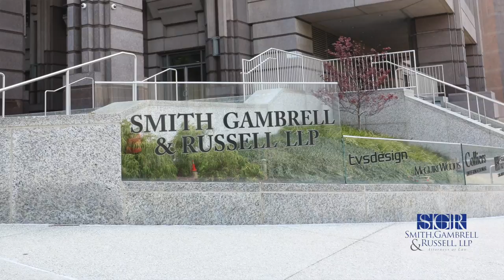Smith, Gambrell & Russell: Stephen M. Forte, Managing Partner, Atlanta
Stephen M. Forte is the Managing Partner and Chairman of the Executive Committee of Smith, Gambrell & Russell, LLP.

[TRANSCRIPT]
We worked very hard on the culture here. We start by saying it's a cultural excellence in lawyering coupled with an honesty and loyalty to each other and to our clients. On top of that, the firm espouses a very entrepreneurial, open, transparent and empowering system that is attractive we believe the clients and to fellow lawyers.

We're very proud of our history. The firm dates back to 1893. The Smith brothers hang out their shingle in downtown Atlanta at that point and the rest is history, so to speak. Another one of our founders, Mr. Gambrell, Smith Gambrell was the driving force behind the establishment of the Atlanta Legal Aid Society and we continue to be significant contributors to legal aid and other pro-Bono initiatives.

Well, growth is part of our strategy. We have tried to focus on markets where we think we can project our resources effectively for clients that are both nationally and internationally. It was a major step for us about eight years ago to go to New York to build a very credible presence there as we have today. It really increased the profile of the firm in a dramatic sense. The international side that the recent offices their outgrowth of our 30+ years of international practice representing clients in international matters and also clients in the aviation world.

So, an outgrowth of this activity for international focus was to actually be physically present in several international offices. We have key strengths in the core practice areas that encompass most any area of business law. In addition, though, we have certain what we call differentiates for us or rapid growth areas. One of those is international, another is aviation which we date back to our founding of representing Eastern Airlines. Another is a very deep bench on the MNA practice in merchants and acquisitions that we do virtually all over the world. We also have a full-service IP practice ranging from litigation on one hand to prosecution and opinion work on the next.

Lastly, I would note our class actions defense practice which is national in scope and which we represent clients in the virtually 50 states. So, we advocate very strong professional development for our associates both in an entrepreneurial sense, developing NAT skill set as well as developing legal skills set. We stressed that's very important for every associate, not just how well they do in the practice of law but their professional development as practicing lawyers long term. Associates, you have a real stake in the firm, we view them as future owners, they are the lifeblood of the future of the firm. I always viewed my position here as a trustee for the future with the firm's long history, I'm a person in this particular period of time but there will be others coming after me to preserve what I consider a very valuable asset.

What's very important to us is that every client understands that they are extremely important to SGR. In terms of our interests, are packing a lawyer of interest, clients come first, the firm come second and the interest of the individual lawyers come third. Every client brings something different to the mix. We learned from our clients and hopefully, they learn from us and draw a value from what we do. So, I want every client and every person out there, a potential client to know that we are here to help, to be responsive and to bring meaning to what we do for them.[END]

SGR is a full-service, international law firm that advises regional, national and global businesses on a wide range of legal matters. The firm’s more than 200 attorneys provide legal counsel in more than 45 specialized practice areas, including corporate transactions, litigation, intellectual property, aviation, banking, construction, and employment law. Founded in 1893, SGR has offices in Atlanta, Austin, Jacksonville, London, Munich, New York, Southampton, and Washington, D.C.